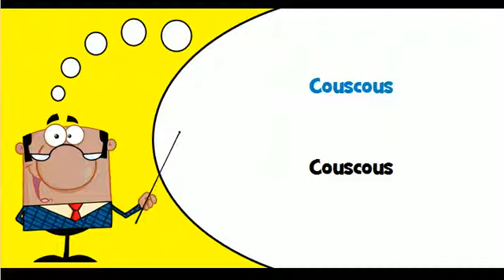Französisch Wortschatz # Thema # Teigwaren